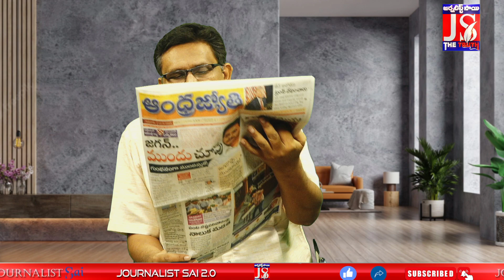జంట హత్యల కలకలం